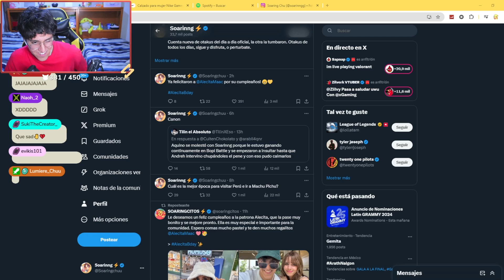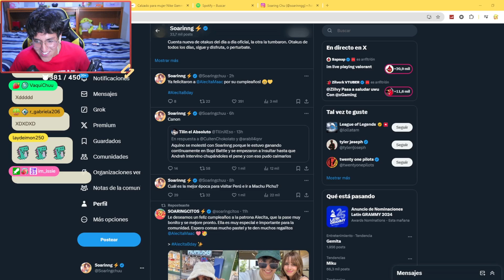DUXO NO TIENE AMIGOS 😭